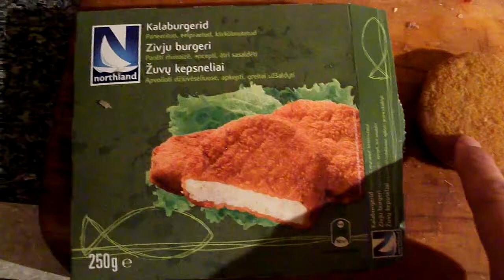čebureks ar zivju burgeri